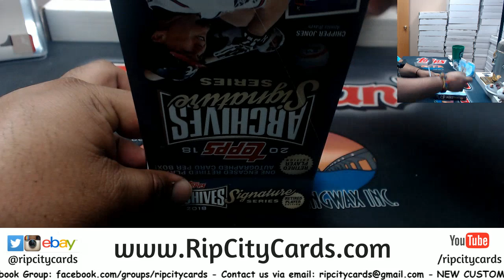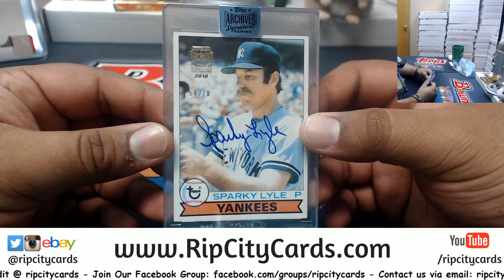2018 Topps Archives Signature Series Retired Player Edition Personal Box Justin #2 RCC